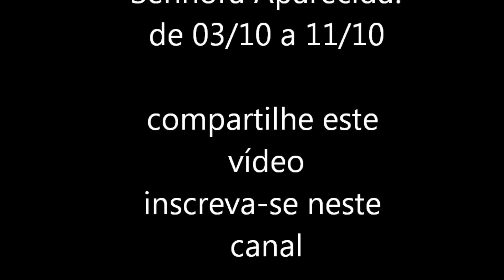Novena de Nossa Senhora Aparecida#6 - 08/10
Rezemos juntos a novena de Nossa Senhora Aparecida pedindo bênçãos e graças para nossa Querida Mãe!

Oração Inicial

 Meu Deus, vinde em meu auxílio.

Senhor, apressai-vos em me socorrer.

Vinde Espírito Santo, enchei os corações dos vossos fiéis e acendei neles o fogo do Vosso Amor. Enviai o Vosso Espírito e tudo será criado e renovareis a face da terra.
Oremos: Ó Deus que instruíste os corações dos vossos fiéis, com a luz do Espírito Santo, fazei que apreciemos retamente todas as coisas segundo o mesmo Espírito e gozemos da sua consolação. Por Cristo Senhor Nosso. Amém.

Oração

 Virgem puríssima, concebida sem pecado, e desde aquele primeiro instante toda bela e sem mancha, gloriosa Maria, cheia de graça, Mãe de meu Deus, Rainha dos anjos e dos homens: eu vos saúdo humildemente como Mãe do meu Salvador, que com aquela estima, respeito e submissão, com que vos tratava, me ensinou quais sejam as honras e a veneração que eu devo prestar-vos; dignai-vos, eu vô-lo rogo, de receber as que nesta Novena vos consagro. Vós sois o seguro asilo dos pecadores penitentes, e assim tenho razão para recorrer a vós; sois Mãe de misericórdia, e por este título não podeis deixar de enternecer-vos à vista das minhas misérias; sois depois de Jesus Cristo toda a minha esperança, e por esta razão não podereis deixar de reconhecer a terna confiança que tenho em vós; fazei-me digno de chamar-me vosso filho, para que possa confiadamente dizer-vos: mostrai que sois nossa Mãe!

Sexto dia 08/10
Ó estrela resplandecente de pureza, Imaculada Conceição causasse um imenso gozo a todos os anjos do paraíso. Dou graças e bendigo à Santíssima Trindade, que vos enriqueceu com tão belo privilégio. Ah! Senhora, fazei que eu um dia tenha parte nessa alegria e que possa em companhia dos anjos, louvar-vos e bendizer-vos eternamente.

Jaculatória:

Senhora Aparecida, milagrosa Padroeira, sede nossa guia nesta mortal carreira! Ó Virgem Aparecida, sacrário do Redentor, daí à alma desfalecida vosso poder e valor. Ó Virgem Aparecida, fiel e seguro norte, alcançai-nos graças na vida, favorecei-nos na morte!

 Pai Nosso, Ave-Maria, Glória.